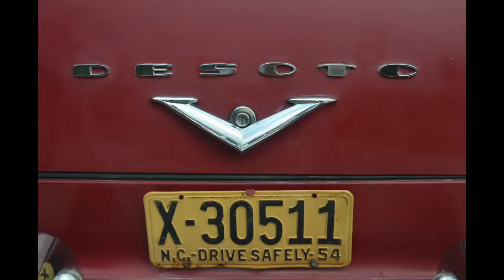Mini Car show Brookdale